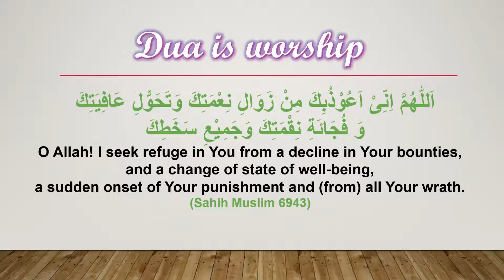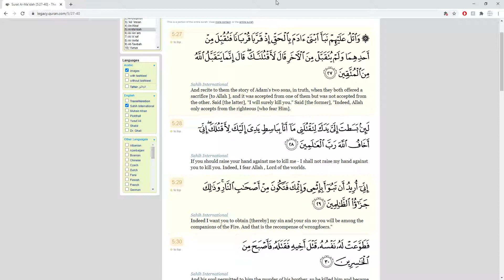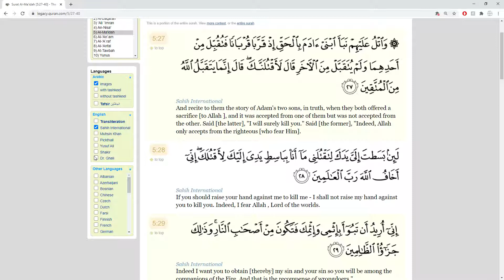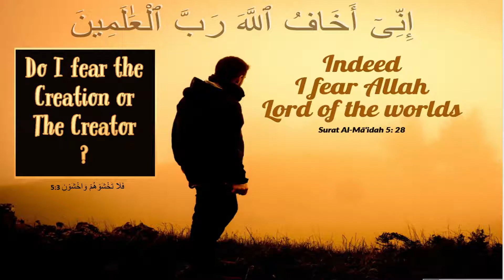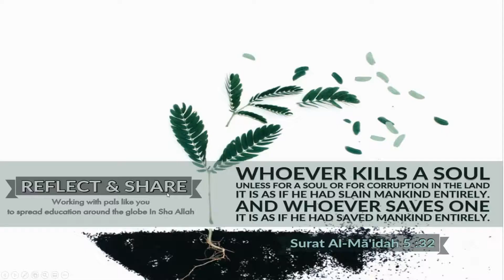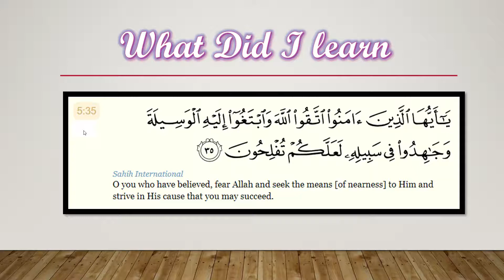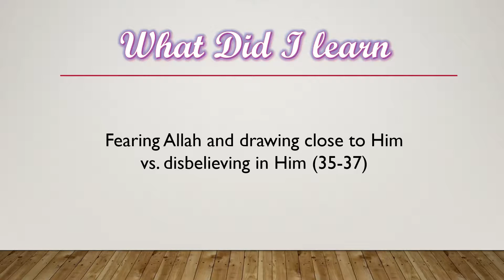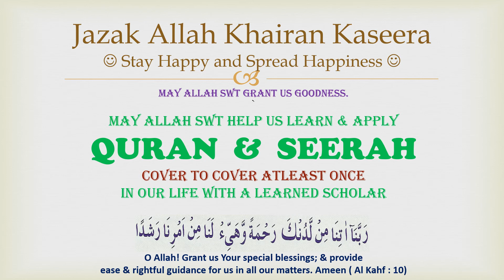PEN 🖊 Surah Al Maidah - Verses 20 - 41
May Allah SWT put lot of barakah in all’s ILM, Amal, time, life, rizq,
health and efforts and reunite us in highest levels of Jannat ul Firdaus Ameen.

Join us for an amazing and fun learning and understanding the words of Allah SWT and collect Gems from Quran 💎In Sha Allah

Our Lord ! Grant us Your special blessings 🎁; and provide ease and
rightful guidance for us in all our matters 🎯. Ameen 🤲🏻 Quran 18:10